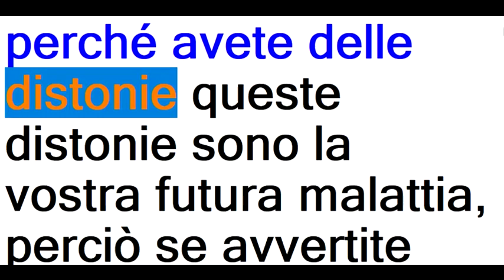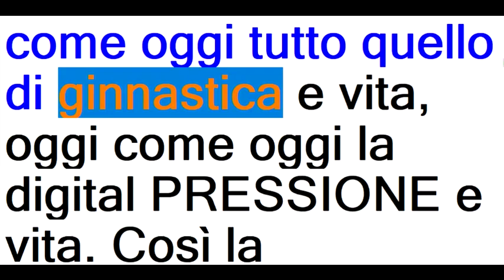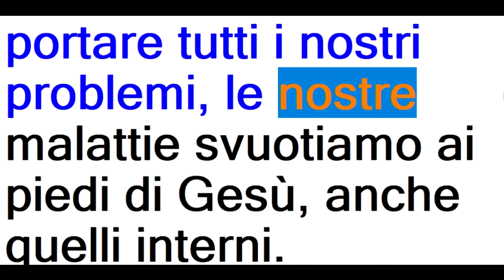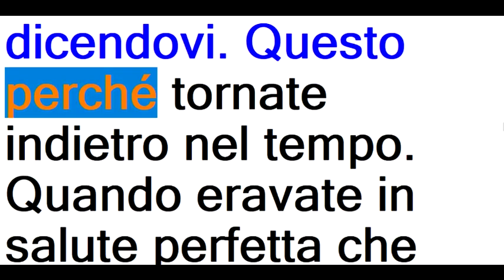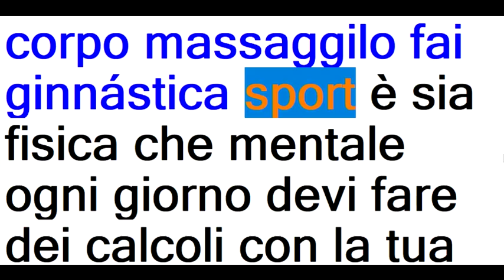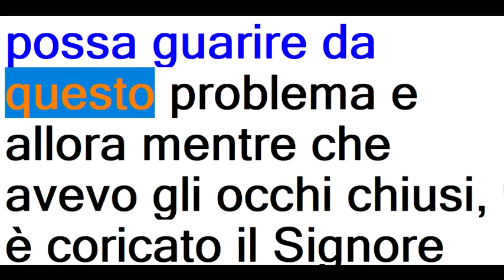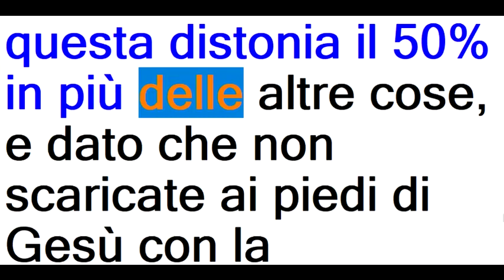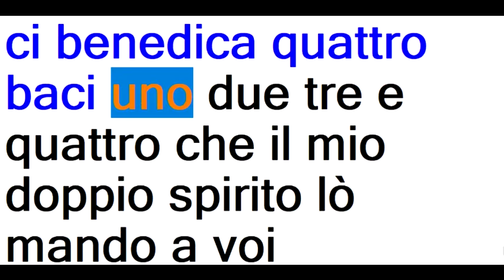1 COMPLETO ITALIANO BUONO TESTO CON VOCE SINTETICA DA SOLO AIUTI PER TUTTO IL MONDO CAPODANNO 01 01